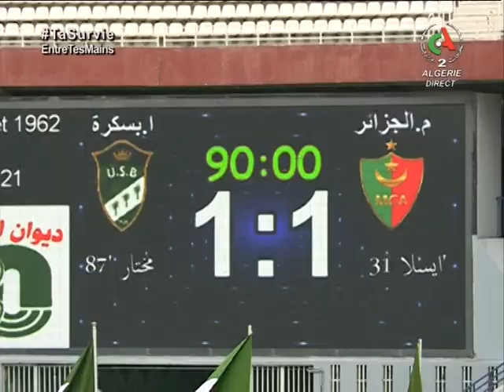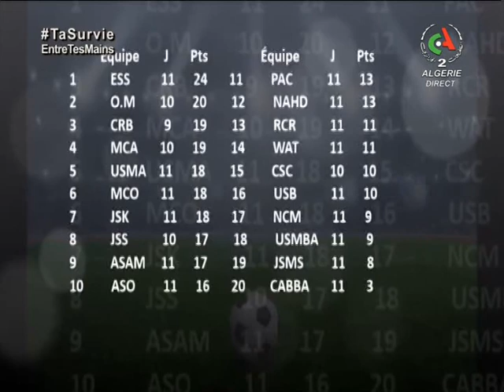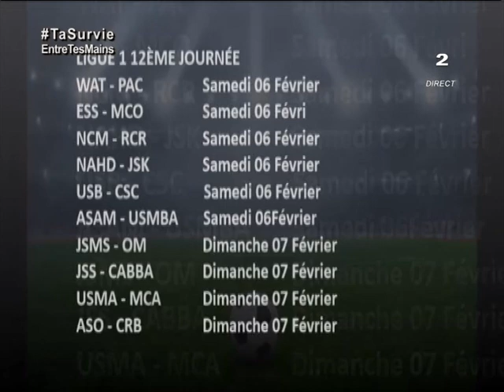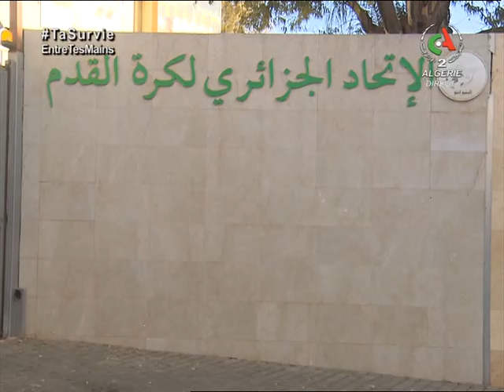C'est l'Heure du FOOT - Émission du 31 janvier 2021